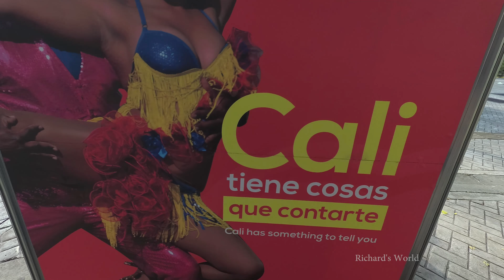4K - Walking Around Cali Colombia - Yi 4K+ Camera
In 2014 I traveled for about 5 months. In 2015 I traveled about 6 months. In 2016 I traveled about 7 months. This year I plan to travel about 7 months. I have been to about 74 countries/independent territories.

Google traductor:
En 2014 viajé durante unos 5 meses. En 2015 viajé unos 6 meses. En 2016 viajé unos 7 meses. Este año planeo viajar unos 7 meses. He estado en unos 74 países / territorios independientes.

Equipment used to make this video:
1/4 to 1/4 thread camera adapter.
Dead cat - wind noise shield

Ways to support my travel and equipment costs:
Sign up for Uber with code: richarda6251ue